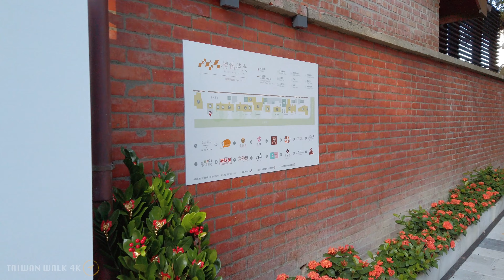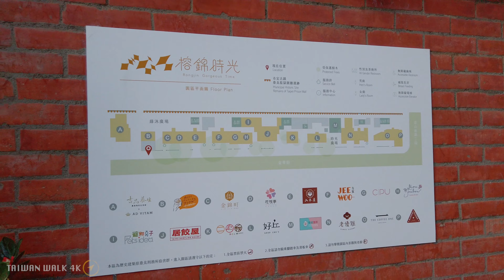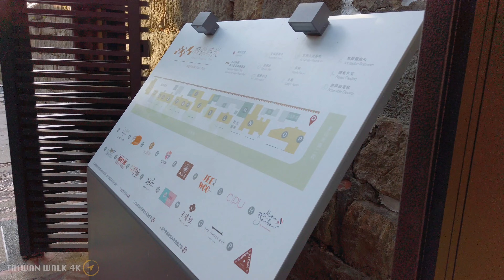Taipei walk Rongjin Gorgeous Time ( 榕錦時光生活園區 ) Taiwan Oct 2 - 2022 - Japan style House【4K】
榕錦時光生活園區 , Taipei japanese house style village, a suitable place for families and friends to enjoy coffee in the afternoon.
Hi welcome, i walk around Taiwan, enjoy the real environment sounds on this 4K Video !  no music, no effects, no talk.
🗓️ 02/10/2022.